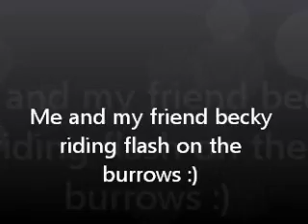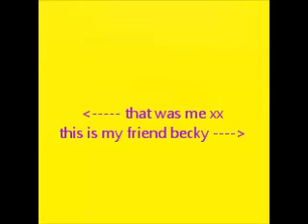our ride xx :D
This is just a quick video of myn and my friend beckys ride on the burrows on flash.flash did very well todai as he isnt very good on his own and he can be an idiot on the burrows but todaii we took him on the burrows on his own !!! and he was BRILLIANT !!! :D i am soo proud of him !! :P he is very stuburn wen it comes to water and he will just go round any puddle etc. so i got becky to lead him in it a couple of timesthen by the end he was just splashing around it in !! :P xxx it was an amazing ride and i hope there are moree to comee !! :P xx more videos to come soon xx :D